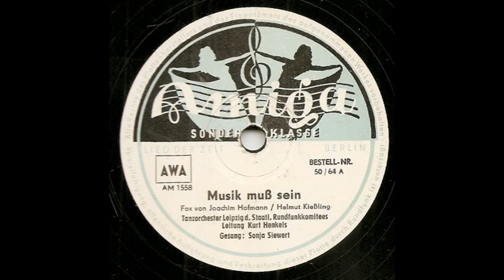Musik muß sein - Sonja Siewert - Amiga 50/64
Tanzorchester Leipzig Des Staatlichen Rundfunkkomitees unter der Leitung von Kurt Henkels